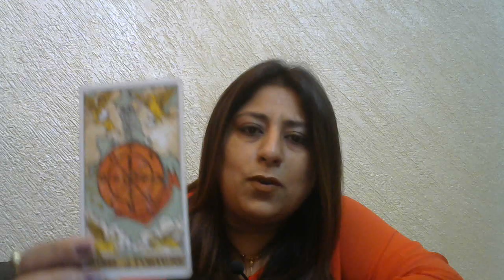CAPRICORN LOVE TAROT READING | JUNE-JULY 2020 RELATIONSHIP READING BY AARTI BHATIA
you can take online ISO approved courses on
NUMEROLOGY
CHAKRA BALANCING
ANGEL HEALING

TAROT CARD READING IN HINDI  ONLINE FREE MONTHLY JUNE-JULY 2020 BEST READER PUNJAB, CHANDIGARH, JALANDHAR, DELHI , INDIA. TAROT CARDS INSPIRE ME. TAROT CARD READING IS MY PASSION.YOU CAN ASK ME QUESTIONS ALSO . MY PH NO IS 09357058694